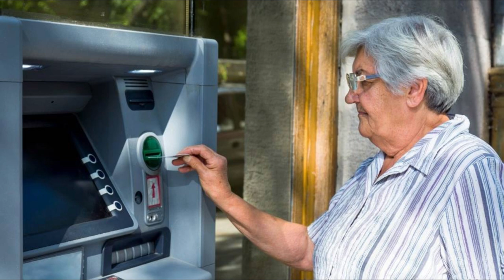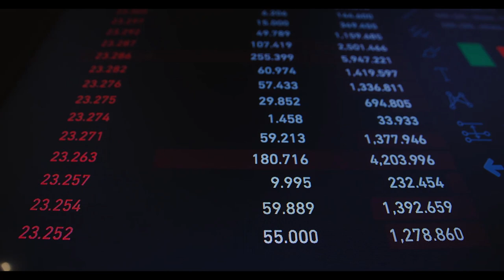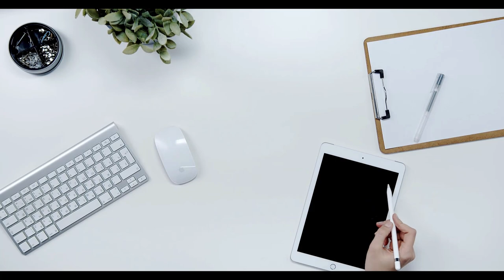Milyonlarca emekli sevinçten havalara uçacak! Ek ödeme tarihleri açıklandı